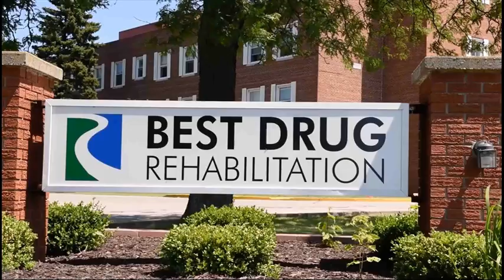Drug Rehab Clearwater Florida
Video Title: Drug Rehab Clearwater Florida